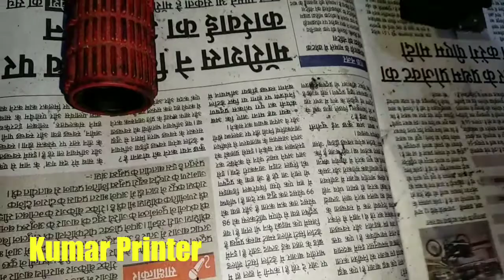What happen when we repair hp ink cartridge | How to repair hp ink cartridge 46